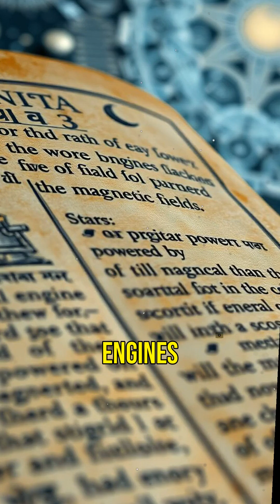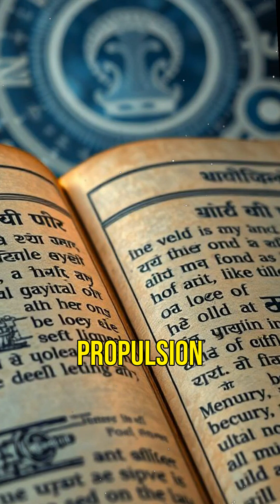Ancient India’s Flying Machines: Fact or Fiction?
What if ancient India had flying machines thousands of years before modern airplanes? Discover the incredible Pushpaka Vimana from the Ramayana—a flying palace that could fly without fuel or wings! Explore how ancient texts hint at advanced technology like anti-gravity and propulsion systems, resembling today’s aerospace innovations. Were these mere myths, or could they be glimpses into lost technology? Join us as we dive into this fascinating intersection of mythology and science!